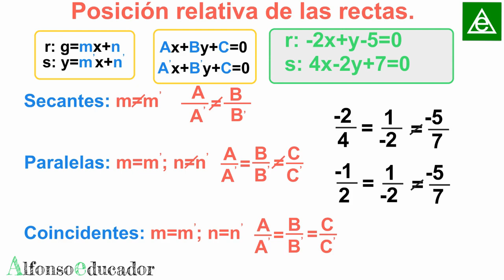❇️ ESTUDIA POSICIÓN RELATIVA 2 RECTAS (Secante ,Paralela y Coincidente) ❇️ Vector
💥ESTUDIA La POSICIÓN RELATIVA De Dos RECTAS(Secante,Paralela y Coincidente) |💥Vector Matemáticas.
En el vídeo sabrás si dos rectas son secantes, paralelas o coincidentes. ¡A por ello!